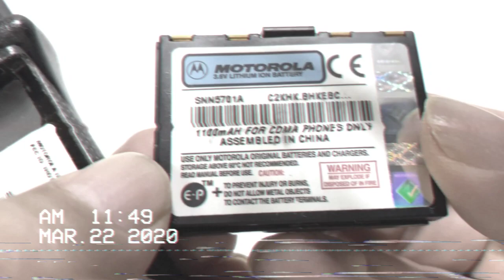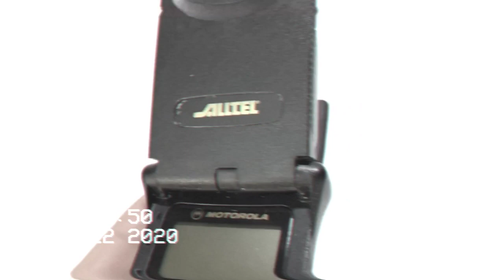Motorola StarTac Review - The Smallest Cellular Telephone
The Motorola StarTAC, first released on 3 January 1996, is the first ever clamshell (flip) mobile phone.[2] The StarTAC is the successor of the MicroTAC, a semi-clamshell design first launched in 1989.[3] Whereas the MicroTAC's flip folded down from below the keypad, the StarTAC folded up from above the display. In 2005, PC World named the StarTAC as the 6th Greatest Gadget of the Past 50 Years (out of a list of fifty).[2] The StarTAC was among the first mobile phones to gain widespread consumer adoption; approximately 60 million StarTACs were sold.

The StarTAC brand was revived in 2004 and 2007 for a series of flip phones exclusive to some Asian markets, and again for a cordless phone model.

Motorola applied for the StarTAC trademark name in September 1995. The StarTAC was unveiled in North America on January 3, 1996.[4] Then the smallest cell phone available, this AMPS phone was an immediate success. Successor TDMA and cdmaOne StarTACs were equally popular. GSM models were available in North America through Powertel, VoiceStream and other early GSM carriers. The StarTAC, which closely resembles Star Trek's Communicator,[5] remained popular until the early 2000s, appearing in many Hollywood movies of the period such as 8mm starring Nicolas Cage. During its initial launch, magazine ads for the phone would include an actual size cardboard facsimile that could be pulled from the page to demonstrate the diminutive nature of the device.

The Motorola StarTAC mobile phone was introduced at the price of $1000.[6]

Key features included:

The ability to receive SMS text messages, although only the later digital models had the capability to send messages.
A weight of approximately 88 grams[7] (3.1 ounces[4])
An optional lithium-ion battery, at a time when most phones were restricted to lower capacity NiMH batteries
Vibrate alert (as an alternative to a ringtone)
Lekki
In October 2010, the now defunct French company Lekki, which refurbished iconic vintage products from the 1990s, released a line of refurbished StarTACs in new colourful bodies for €220 each.[8][9]

The StarTAC name was revived in 2004 for a new model designed for the South Korean market. It had:

A 128×160 262,000 TFT Color LCD
64-channel sound
A Mobile Banking feature supported by SK Telecom
A 2,800-entry contact book
In addition, a version with an 18K gold directional keypad and brightwork was released as StarTAC 2004 SE.

The regular edition was released without the Mobile Banking function as the Motorola V628 in China. The 18K gold edition remained Korea-only.

StarTAC III
Motorola once again revived the StarTAC brand with the StarTAC III, announced on February 27, 2007.[10]

2-inch QVGA display
GPS
MP3 support
128 MB built-in memory
Model list
Analogue phones
All analogue StarTACs feature LED displays as per Motorola tradition.

StarTAC 3000
The base model, which lacks the side volume controls, the smart button, and the contacts for an auxiliary battery. Also the only StarTAC model with a segmented LED display, as opposed to dot matrix LED displays found on other models.

StarTAC 6000
StarTAC 6500
StarTAC 8500
The original StarTAC model, launched in 1996.

StarTAC 8600
Released in 1997, it included a built-in answering machine and a voice recorder with a recording capacity of 4 minutes.

GSM phones
No dual-band GSM 900/1800 StarTACs were ever produced, although there were two such MicroTAC phones released in 1997 and 1998.

StarTAC 70, 75, 75+, 80, 85, 90, Rainbow
The 70 and 80 series StarTACs are cosmetically identical, though the 80 series models were released with a different operating system and a different display. The StarTac 80 has a dot matrix graphics display. The StarTac 70 series has only a two line text display.

The StarTAC 75 is the only GSM 1800 model of the entire range.[11]

The StarTAC 70 was also sold in a multi-coloured edition, popularly known as the StarTAC Rainbow.[12]

StarTAC 130
The StarTAC 130, a GSM 900 phone,[13] took mini-SIM cards.

The cosmetically identical StarTAC X (it had a different TAC number) was sold in Asian markets.[14]

StarTAC 7000g - GSM 1900
StarTAC 8000g - GSM 1900
TDMA/CDMA phones
ST7760 (AMPS/TDMA)
ST7762 (AMPS/TDMA)
ST7790 (AMPS/TDMA)
80071WNBPA (FCC IHDT5VG1) AMPS/TDMA (832/2412 MHz)
ST7797 (Tri Mode/Dual Band 800/1900 MHz. TDMA/800 MHz. AMPS)
ST7860 (Dual Mode/Single Band 800 MHz. cdmaOne/AMPS)
ST7867w (Dual Mode/Dual Band 1900 MHz. cdmaOne/800 MHz. AMPS)
ST7868 (Tri Mode/Dual Band 800/1900 MHz. cdmaOne/800 MHz. AMPS)
ST7890 (Tri Mode TDMA?) The Accidental YouTuber: How I Make A Six-Figure Income On YouTube